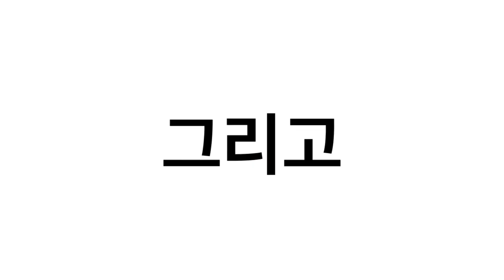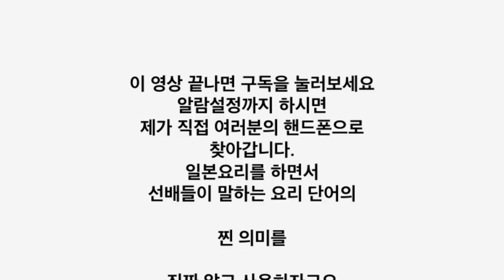일본요리 지식채널 魚 어학당 채널 오픈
일본요리 전문 지식을 연구하고 공유합니다.